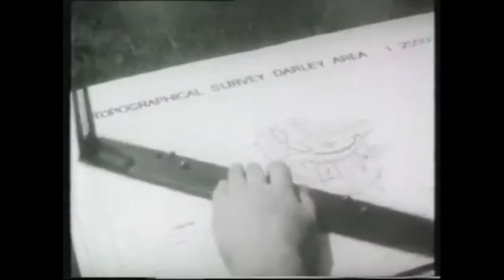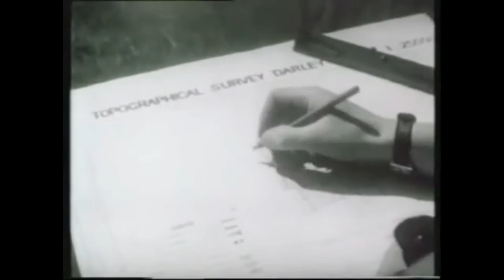Army Apprentice School Presentation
Army Apprentices College Chepstow and Beachley Old Boys Association